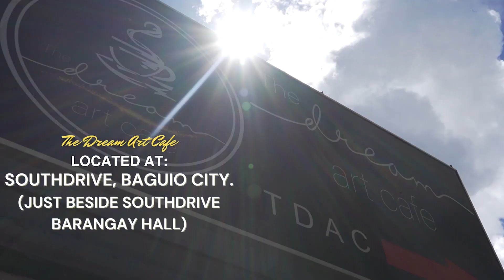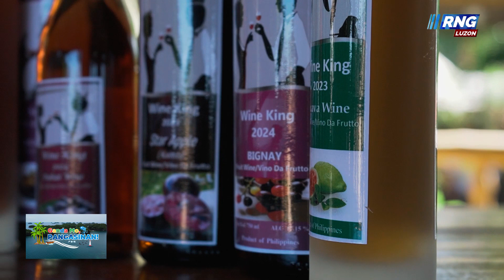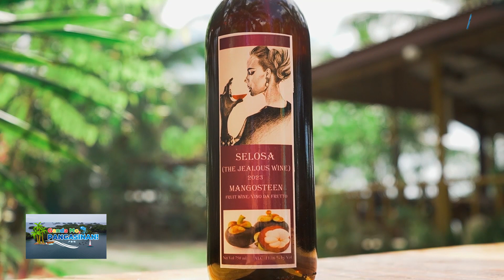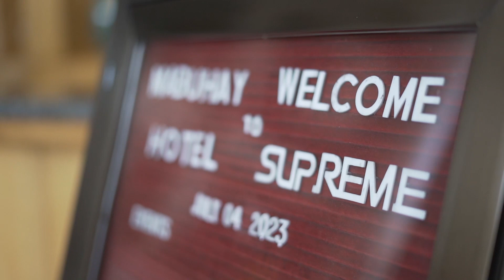GANDA MO, PANGASINAN! (EPISODE 28: AGNO)